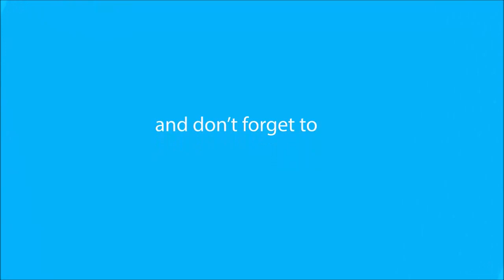Dahyun TWICE Childhood | From 1 To 19 Years Old